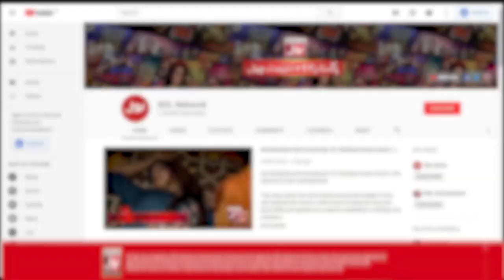Fahim Khan Ne Kiya Larki Ka Dimag Set!! | Tick Tock Show | Tiktokers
Fahim Khan Ne Kiya Larki Ka Dimag Set!!